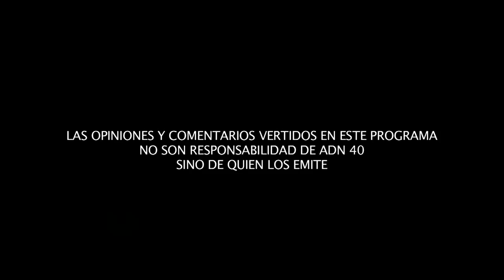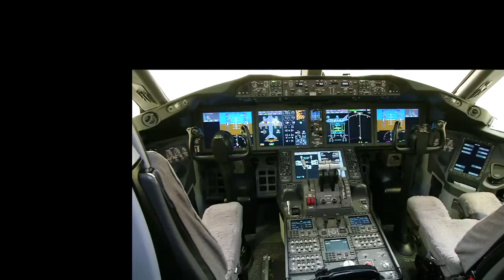Ricardo Monreal Ávila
Sabina Berman presenta a Ricardo Monreal, Coordinador de Morena en el Senado, con quien conversa acerca del papel de los legisladores, cuando México vive una crisis de justicia, que la pone al servicio del mejor postor debido a que el Poder Judicial nunca tuvo autonomía al depender del Poder Ejecutivo.